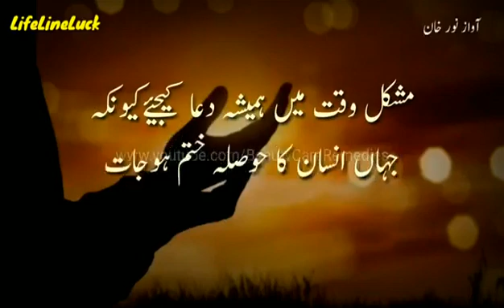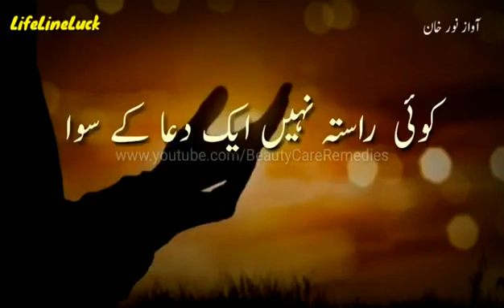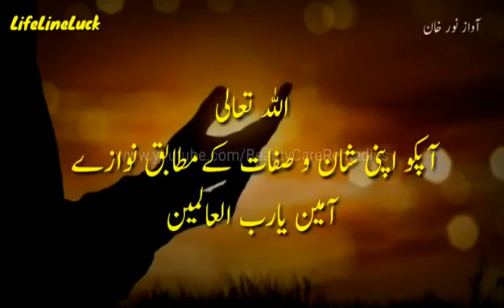dua is the best way of every thing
Duaa